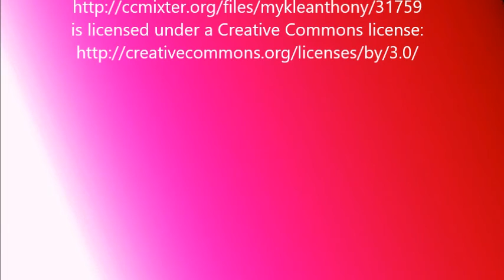Radical Social Change # 2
I was in a hurry yesterday and uploaded the first video without music and there was a special animation of Social that was not added but is now.
It is sort of American with the We the People and the talk of Democracy...things really in the wrong direction but we can right it if we all work together .the whole world has to get on board because Covid is going to take us down...but right now what we need most in the world is RADICAL SOCIAL CHANGE.

Not a new concept but it was re-introduced to my brain watching a movie about Ruth Ginsberg and well I just have to run with it.

Come on...if not NOW, when ?